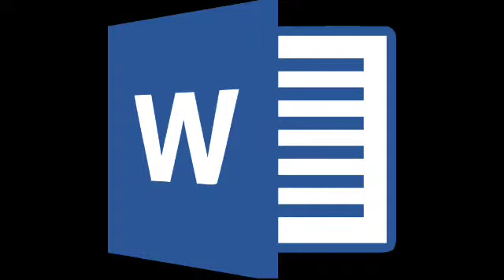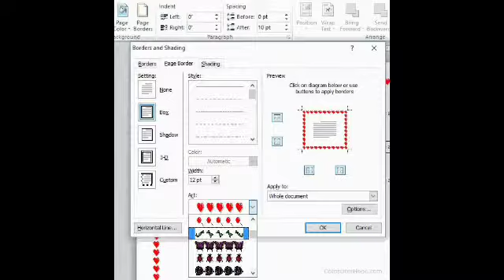Used Of Page Border Option ? In Ms word